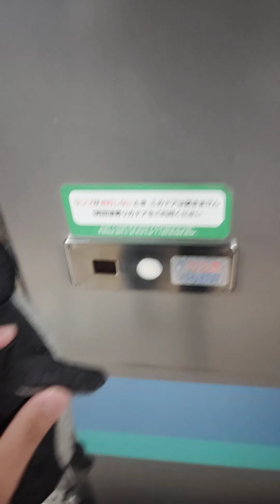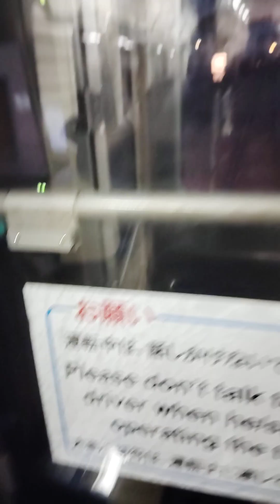JR東日本長野支社の大糸線豊科駅から松本駅まで乗車動画